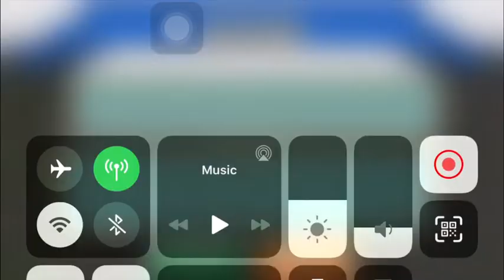Gods Of Olympus Round 16 | Ranged Survival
SURVIVAL CHALLENGE: Ranged Survival